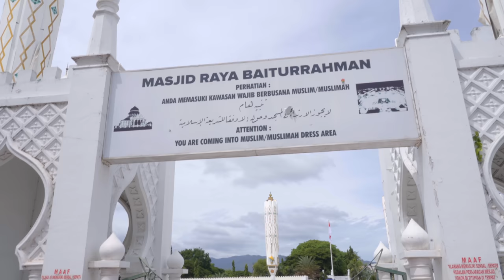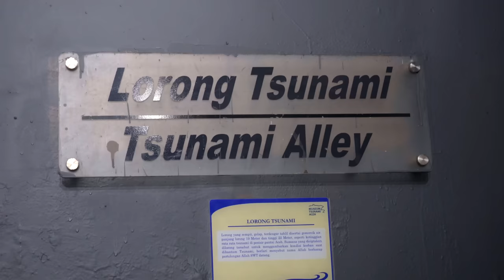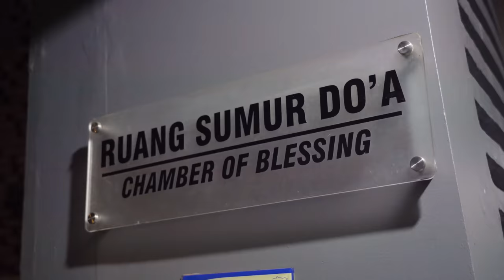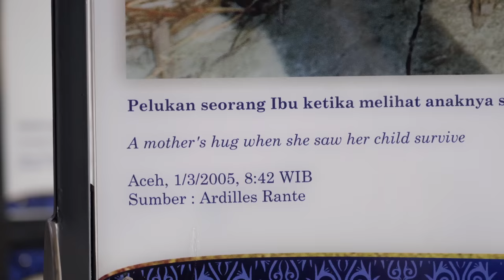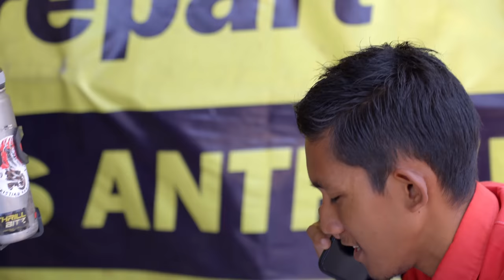BANDA ACEH - Tsunami, Mosques & Good people (YES ITS SAFE)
In today's video I set out to explore Banda Aceh on the island of Sumatra. After 30 years of civil war and the Tsunami in 2004, this Capital of the Aceh Province has been through a lot! Before reaching Banda Aceh, I set off from Meulaboh on the western coast of Aceh. From here I ride on the beautiful USAID road all the way to the most northern Capital of the Sumatra Island.

We first visit the famous Grand Mosque in Banda Aceh, Masjid Baiturrahman. We then dive deep into the history of the 2004 Tsunami in Banda Aceh, Indonesia. At the Banda Aceh Tsunami Mueseum, a local Acehnese woman tells us her story about that terrifying day in 2004. We then continue the tour to the most famous restaurant in Banda Aceh, Mie Razali. Here we try the famous Mie Aceh and give our honest opinion.
We end the day by visiting the Rahmatullah Lampuuk Mosque, the Mosque that survived the Tsunami, before heading down to the paradise looking, Lampuuk Beach.

I hope this video will show everyone, that Banda Aceh is a wonderful and safe place to visit 🇮🇩

0:00 Intro
0:48 Meulaboh to Lhoknga
4:00 Arriving in the Capital of Aceh
4:45 Visiting Masjid Baiturrahman
7:00 Banda Aceh Tsunami Museum
9:59 A recall of the Tsunami in 2004
13:03 Trying Mie Aceh at Mie Razali
14:40 Visiting ADNOH Banda Aceh
15:18 The story of Masjid Rahmatullah Lampuuk
17:31 Lampuuk Beach
18:50 Is Banda Aceh safe?
19:27 Preview next episode